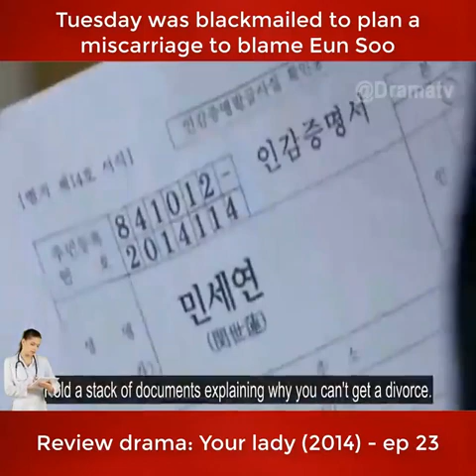Your lady (2014) Review | Ep. 23